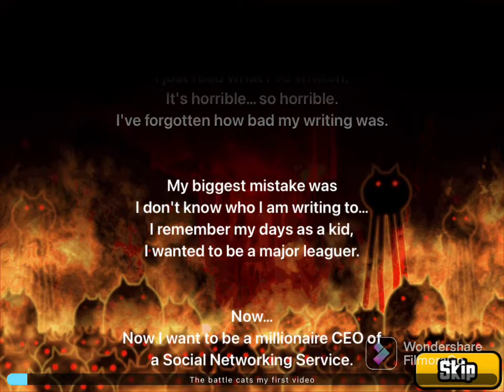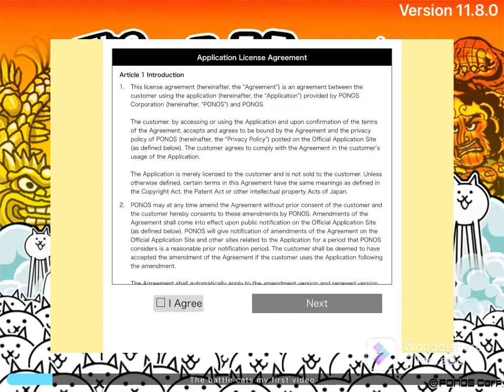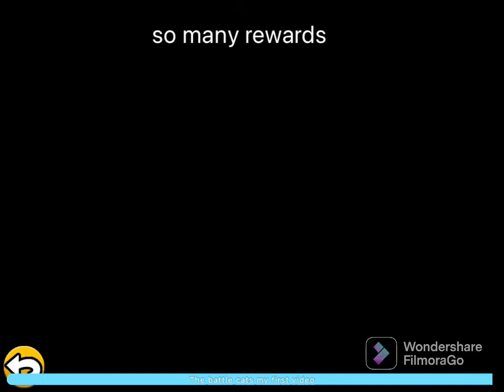The Battle cats .A new threat?And my first video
The Battle cats .A game by PONOS my first video